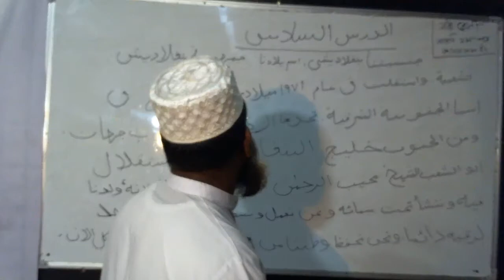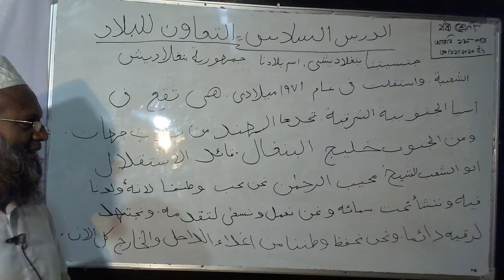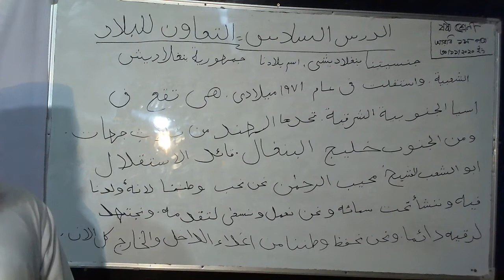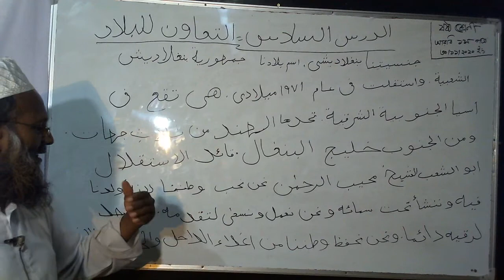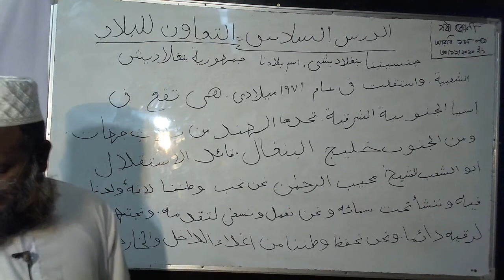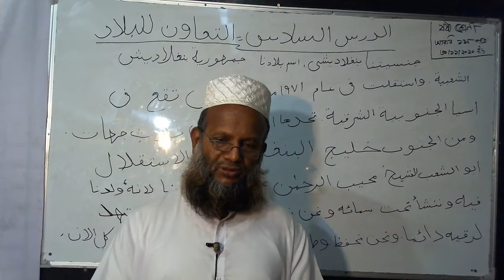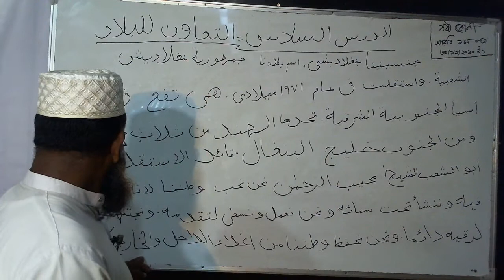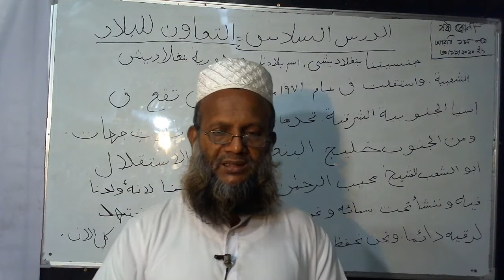التعاون للبلاد -৬ষ্ঠ শ্রেনী - মোঃ নুরুল হক - নান্দিয়া সাঙ্গুন আদর্শ দাখিল মাদ্রাসা।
ইসলামী সহযোগিতা সংস্থা বা সংক্ষেপে ওআইসি একটি আন্তর্জাতিক ইসলামী সংস্থা। ১৯৬৭ সালের ছয়দিনের যুদ্ধের পর ১৯৬৯ সালের ২১ আগস্ট ইসরাইল জেরুজালেমের পবিত্র মসজিদুল আকসায় অগ্নিসংযোগ করে। এতে মসজিদের কাঠের তৈরি ছাদ,আট শ বছরের পুরনো কার্পেটসহ অন্যান্য স্মৃতিচিহ্ন ধ্বংস হয়ে যায়। উল্লেখ্য, মক্কা মুয়াজ্জেমায় অবস্থিত বায়তুল্লাহ মুসলমানের কিবলাহ নির্ধারণের আগে মসজিদুল আকসা ছিল মুসলমানদের সর্ব প্রথম কিবলাহ। অগ্নিসংযোগের সময় জেরুজালেমের প্রধান মুফতি ছিলেন আমিন আল হুসাইনি। তিনিই সর্বপ্রথম ঘটনাটি বিশ্ব মুসলিম উম্মাহর গোচরীভূত করেছিলেন। ফলে মসজিদুল আকসায় অগ্নিসংযোগের ঘটনাটি বিদ্যুৎগতিতে মুসলিম বিশ্বে ছড়িয়ে পড়ে। এতে বিশ্বব্যাপী তীব্র প্রতিক্রিয়া দেখা দেওয়ায় সৌদী আরবের তৎকালীন বাদশাহ ফয়সাল ইবনে আবদুল আজিজ তাৎক্ষণিকভাবে করণীয় কর্তব্য নির্ধারণে বিশ্বের অপরাপর মুসলিম দেশগুলোর শীর্ষ পর্যায়ের এক জরুরী সম্মেলন আহবানের প্রস্তাব করেছিলেন যাতে আরব-অনারব নির্বিশেষে সমগ্র মুসলিম উম্মাহর এই স্পর্শকাতর বিষয়টির ব্যাপারে সমন্বিত উদ্যােগ গ্রহণ করা সম্ভবপর হয়। উক্ত আহ্বানের পরিপ্রেক্ষিতে ২৫ আগস্ট ১৪ টি আরব দেশের পররাষ্ট্রমন্ত্রীগণ মিশরের রাজধানী কায়রোতে এক জরুরী বৈঠকে মিলিত হন। ১ মাস পর অর্থাৎ ২২-২৫ সেপ্টেম্বর মরক্কোর রাবাতে আরব-অনারব নির্বিশেষে ২৫ টি মুসলিম দেশের উচ্চ পর্যায়ের প্রতিনিধি হিসেবে যোগ দিয়েছিলেন স্ব-স্ব দেশের সরকার ও রাষ্ট্র প্রধানরা। এটিই ছিল ওআইসির প্রথম শীর্ষ সম্মেলন। পরবর্তিতে ওআইসির রূপরেখা চূড়ান্ত করতে ১৯৭০ সালের মার্চে সৌদি আরবের জেদ্দায় মুসলিম বিশ্বের পররাষ্ট্রমন্ত্রীরা মিলিত হন। উক্ত সম্মেলনে ২৫ টি মুসলিম রাষ্ট্রের প্রতিনিধিগণের সিদ্ধান্তক্রমে ইসলামী সম্মেলন সংস্থা নামে এই প্রতিষ্ঠানটি আত্মপ্রকাশ করে। একই দিন তাঁরা ওআইসি চার্টার স্বাক্ষর করেন। শুরুতে ওআইসির সদস্য সংখ্যা ছিল ২৪। বর্তমানে মধ্যপ্রাচ্য, উত্তর পশ্চিম আফ্রিকা, মধ্য এশিয়া, দক্ষিণ পূর্ব এশিয়া এবং ভারতীয় উপমহাদেশের বাংলাদেশ-পাকিস্তানসহ মোট সদস্য দেশের সংখ্যা ৫৭। এই সংস্থা মূলতঃ মুসলমানদের স্বার্থ সংশ্লিষ্ট বিষয়ে প্রতিনিধিত্ব করে থাকে। ১৯৭২ সালে আনুষ্ঠানিক যাত্রা শুরু করে ওআইসি। এতে পর্যবেক্ষক হিসেবে ওআইসির সঙ্গে যুক্ত আছে পাঁচটি দেশ (রাশিয়া, বসনিয়া, থাইল্যান্ড, সিএআর ও তুর্কি সাইপ্রাস) এবং সাতটি সংগঠন ও সংস্থা।

জাতিসংঘের স্থায়ী প্রতিনিধিত্বমূলক সংস্থা হিসেবে ওআইসির একটি জাতিসংঘের স্থায়ী প্রতিনিধি দল রয়েছে। জাতিসংঘের পরই বিশ্বের দ্বিতীয় বৃহৎ আন্ত:দেশীয় সংগঠন হচ্ছে ওআইসি। ওআইসি চার্টার অনুসারে সংগঠনটি ইসলামিক মূল্যবোধ রক্ষায় সারাবিশ্বে কাজ করছে । এছাড়া,সংস্থা মুসলিম উম্মাহর একক মুখপত্র হিসেবে মুসলিম দেশগুলোর মধ্যে পারস্পরিক ইসলামী কৃষ্টি-সংস্কৃতি, শিক্ষা-বিজ্ঞানভিত্তিক সৌভ্রাতৃত্বমূলক সম্প্রীতি ও স্থিতিশীলতা বজায়ে তৎপর । এককথায় বলা যায় ওআইসি মুসলিম বিশ্বের সম্মিলিত কন্ঠস্বর।

মহাসচিবই ওআইসির নির্বাহী ক্ষমতার অধিকারী। ওআইসির প্রথম মহাসচিব ছিলেন মালয়েশিয়ার টুংকু আবদুর রহমান এবং বর্তমান (১১তম) মহাসচিব সৌদি আরবের ড. ইউসুফ বিন আহমদ আল উসাইমিন। সদস্য দেশের পররাষ্ট্রমন্ত্রীরা মহাসচিব নির্বাচনে ভোট দেন। ওআইসি চার্টার মতে একজন ব্যক্তি পাঁচ বছর মেয়াদের জন্য সর্বোচ্চ দুইবার মহাসচিব হতে পারেন।

মূল সংগঠনের বাইরে ওআইসির ছয়টি সহযোগী, ১৮টি অধিভুক্ত, সাতটি বিশেষায়িত সংগঠন ও প্রতিষ্ঠান এবং চারটি স্ট্যান্ডিং কমিটি রয়েছে। এ ছাড়া ওআইসি চারটি আন্তর্জাতিক বিশ্ববিদ্যালয় ও ছয়টি আঞ্চলিক অফিস পরিচালনা করে। সৌদি আরবের জেদ্দায় সংগঠনটির প্রধান কার্যালয় অবস্থিত।

মুসলিম রাষ্ট্রনেতাদের শীর্ষ সম্মেলন ওআইসির প্রধান কার্যক্রম। তিন বছর পর পর এই সম্মেলন অনুষ্ঠিত হয়। তবে বিশেষ প্রয়োজনেও মহাসচিব ওআইসির শীর্ষ সম্মেলন আহ্বান করতে পারেন। এ পর্যন্ত ১৪টি সাধারণ এবং সাতটি বিশেষ শীর্ষ সম্মেলন অনুষ্ঠিত হয়েছে। ১৯৬৯ সালে মরোক্কোর রাবাতে ওআইসির প্রথম শীর্ষ সম্মেলন অনুষ্ঠিত হয়। সর্বশেষ ওআইসির ১৪ তম শীর্ষ সম্মেলন ৩১ মে এবং ১ জুন ২০১৯ তারিখে সৌদি আরবের পবিত্র মক্কা নগরীতে অনুষ্ঠিত হয়। এর বাইরে সদস্য দেশগুলোর মন্ত্রী পর্যায়েও একাধিক বৈঠক অনুষ্ঠিত হয়। যেমন—পররাষ্ট্র, স্বাস্থ্য, শিক্ষা, সংস্কৃতি, শ্রম, নারী ইত্যাদি বিষয়ক মন্ত্রীরা পারস্পরিক সহযোগিতা ও উন্নয়নচিন্তা থেকে বৈঠক করেন। ১৯৯০ সালের ৫ আগস্ট পররাষ্ট্রমন্ত্রীদের বৈঠক শেষে ইসলামে মানবাধিকারবিষয়ক কায়রো ঘোষণা দেওয়া হয়। এতে মানুষের মৌলিক মানবাধিকার রক্ষার পাশাপাশি গঠনমূলক মত প্রকাশের স্বাধীনতা, সুশাসন ও সুষম উন্নয়নের অঙ্গীকার করা হয়। (সূত্রঃ ওআইসির অফিশিয়াল ওয়েবসাইট)